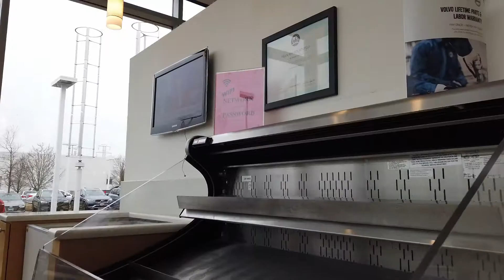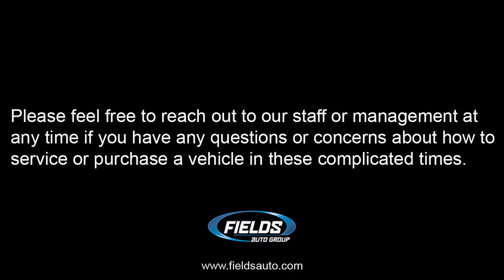*** A Very Important Message For Our Customers ***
Jaguar Northfield is an Authorized Jaguar Dealership located at 670 Frontage Rd Suite 1, Northfield, IL 60093.

Jaguar Northfield is a full-service new & pre-owned Jaguar dealer located in Northfield, Illinois, just a short drive from Northfield, Evanston and Chicago. Our Certified Jaguar dealership is located at 670 Frontage Rd Suite 1, Northfield, IL 60093. For hours and detailed directions to our dealership

Jaguar Northfield in Illinois is a new & used car dealer with a selection of new Jaguar vehicles and an assortment of both Certified Pre-Owned and general pre-owned vehicles of a wide array of makes and models. We also offer Certified Jaguar Service, Jaguar OEM Parts, Financing with a wide selection of lenders & so much more. All our customers are automatically enrolled into our Fields Matters Program, which entitles them to complimentary amenities like Free Car Washes, Service Loaners, our Gourmet Cafes, Discounts for Students, Seniors & Military Service Members and Veterans, and much more.

Jaguar Northfield is a proud member of the Fields Auto Group. At Fields, we're proud to serve our customers throughout the United States in Florida, Illinois, Wisconsin, and North Carolina.  Family owned and operated, Fields Auto began with the opening of our first Dealership in 1971.

Learn more about Fields Auto Group on our Corporate Website @ fieldsauto.com.